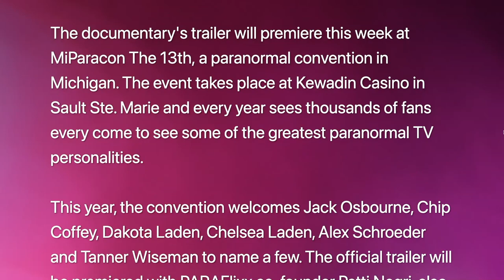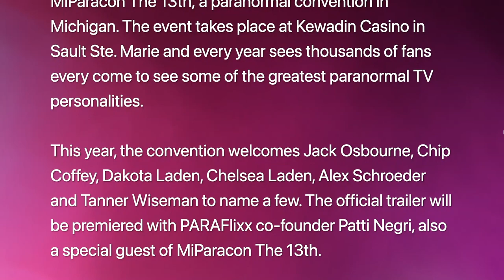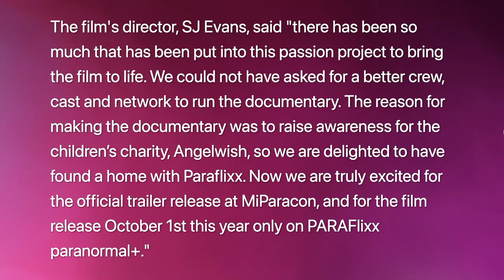Katrina Weidman, Yvette Fielding, Jayne Harris & Barri Ghai Feature In New PARAFlixx Documentary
'Spectre or Spectacle', a documentary charting the history of the paranormal is coming to PARAFlixx paranormal+ this October following its MiParacon trailer premiere.